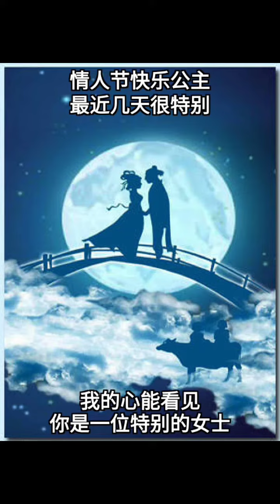Come and Get it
Copyright John Newman Come and Get it 2015
Favourite song ATM